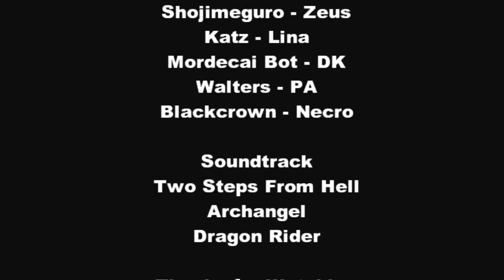【Dota 2】 How to Plays As Zeus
Machine : Lenovo Ideapad Gaming 3 RTX 3050
Playing with laptop keyboard and budget mouse.